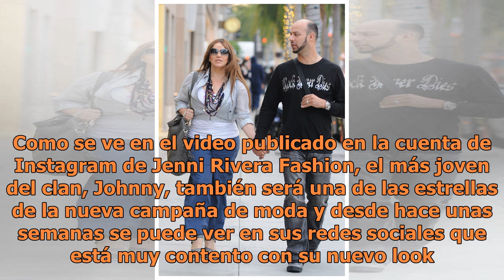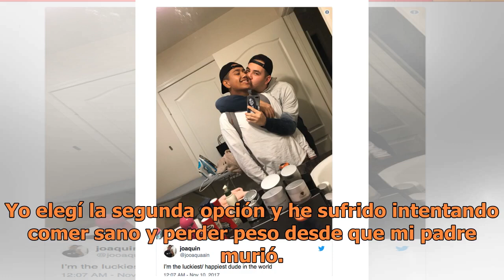El novio de Johnny Rivera y "el pelón" ahora son modelos de Jenni Rivera Fashion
SUSCRÍBETE A NUESTRO BOLETÍN No solo la familia Rivera formará parte de la nueva campaña publicitaria de la nueva colección de Jenni Rivera Fashion, si no que también el exnovio de Jenni, Fernando “el Pelón”, y Joaquín Romero, el novio de Johnny, serán modelos. Esta no será la primera vez frente a u...